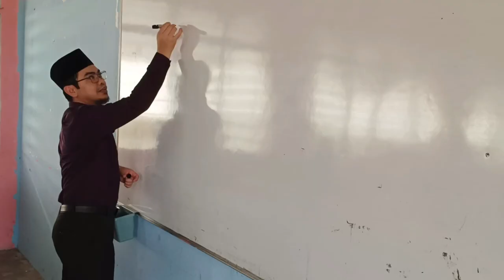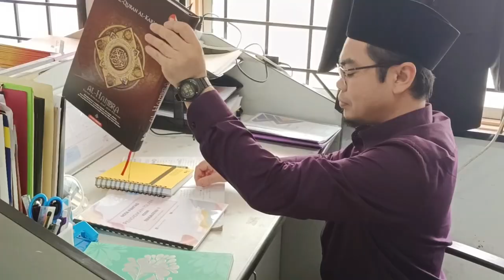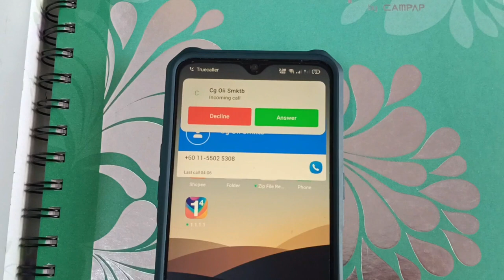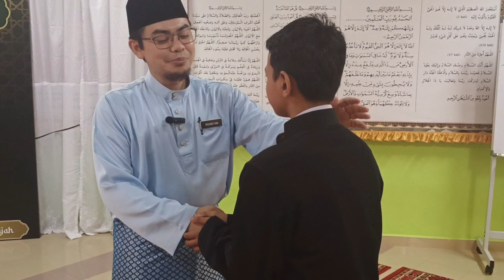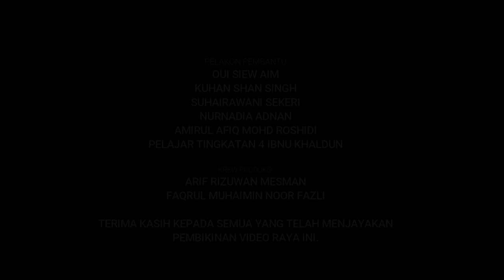SMK TENGKU BUDRIAH : TERPALING RAYA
🗓 19 April 2023 (Rabu)
⏰ 9.00 pagi